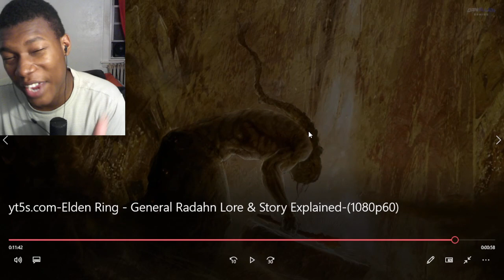Elden Ring - General Radahn Lore & Story Explained REACTION